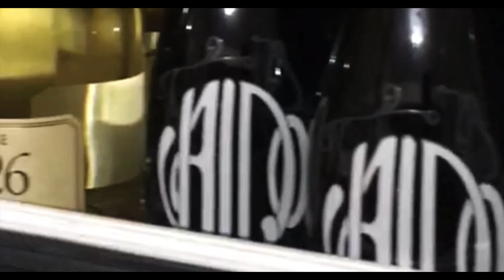Valdo Project 2019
Seconda festa Valdo! Valdo Project! Un ringraziamento speciale va alla Valdo spumanti che ha fornito gran parte del materiale nel video!